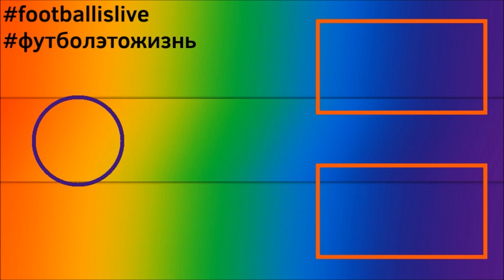КАРЬЕРА ЗА ЧЕЛСИ l FIFA 22 l ФИНАЛ СЕЗОНА #12